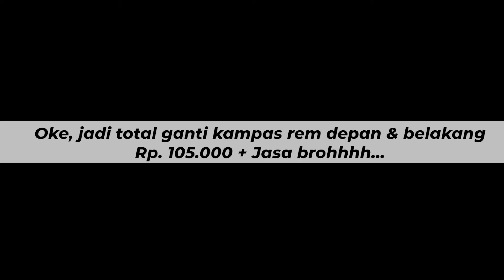HARGA KAMPAS REM MOTOR UNTUK MOTOR KESAYANGAN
ini beberapa tips ganti kampas rem dan review harganya ya bro. Kampasnya jangan lupa dicek, klo ud mau abis diganti ya. biar aman di jalan..